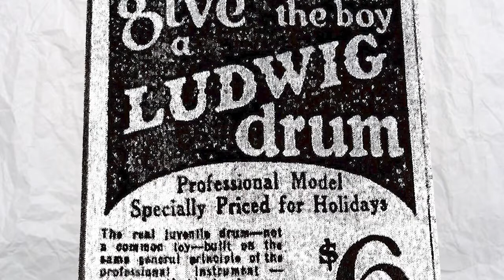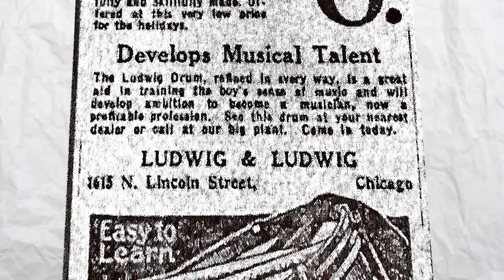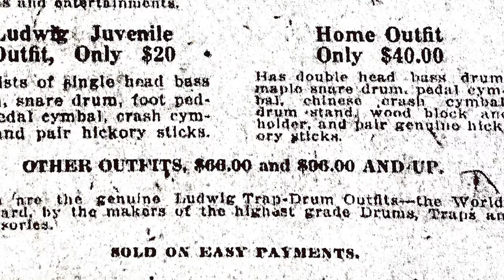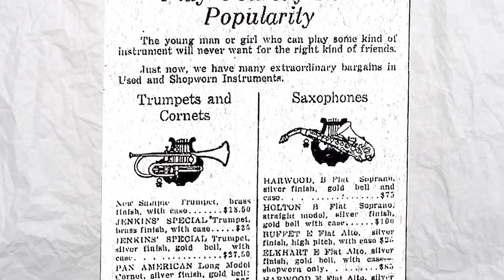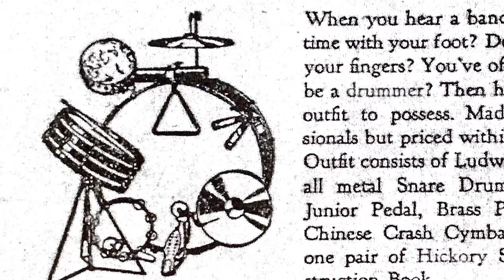1920's Ludwig Drum Newspaper Ads - "Play Yourself Into Popularity!"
Four Vintage Ludwig Drum Ads dating back to the 1920's that are a great glimpse into the world of the Ludwig Ad department at the time and the impressionable drumming youth of the day!